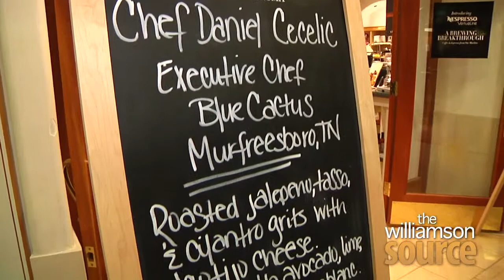Taste of Williamson 2014